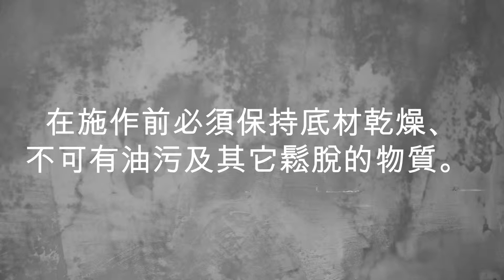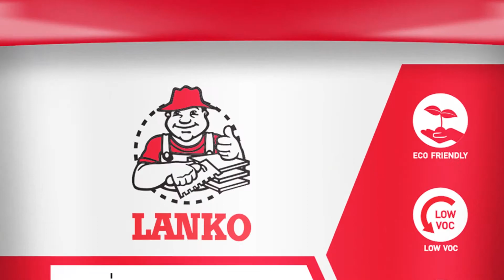DAVCO TUFSEAL INSTRUCTIONAL VIDEO - CHINESE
透明不变黄的密封剂。密闭多孔表面，以防止真菌和藻类的生长。